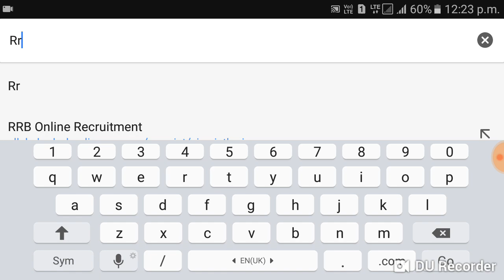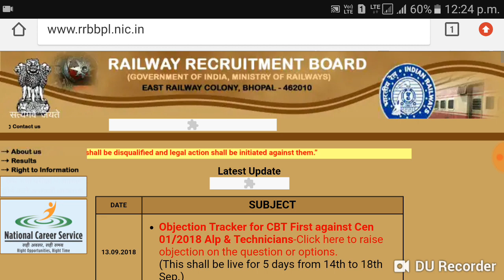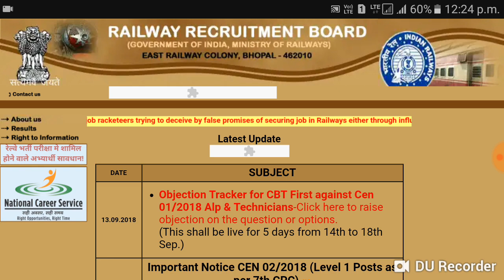Answer key of RRB ALP & Technician Notice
Answer key of RRB ALP & Technician Railway ALP and Technician Notice
रेलवे रेलवे ने एलपी और टेक्नीशियन का आंसर की का नोटिफिकेशन जारी कर दिया है एक बार देखने 14 से 18 के बीच में लाइव रहेगा अगर वीडियो पसंद आए तो चैनल को सब्सक्राइब करें दोस्तों में शेयर करें

इस लिंक पर क्लिक करके आप नोटिफिकेशन देख सकते हैं जो रेलवे ने जारी किया एपीओ टेक्नीशियन के एग्जाम के लिए
RRBRanchi